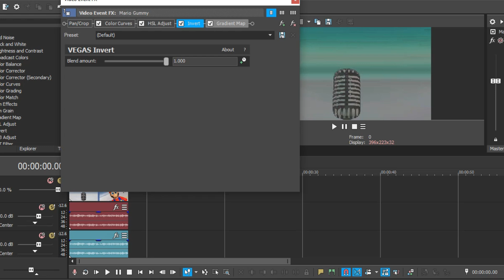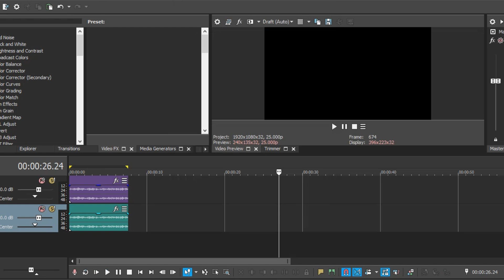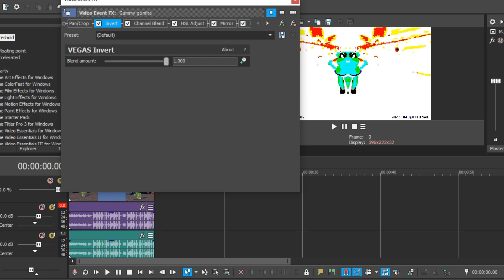Gummy Bear Song "COMBINED G-MAJOR EFFECTS" [Video Tutorials]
Combined G-Major EFFECTS Gummy Bear Song in different video and sound effects.

Thanks
Enjoy! :D